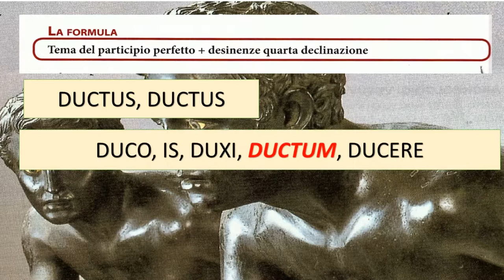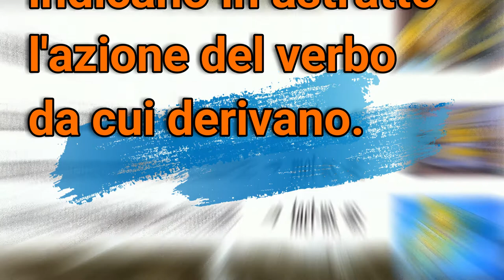I deverbativi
Ductus, ductus; currus, currus; adventus, adventus ecc.
Immagini tratte da L.Pepe, M. Vilardo, Grammatica picta